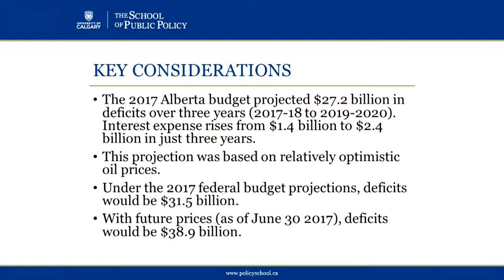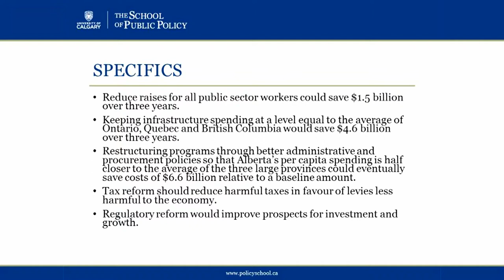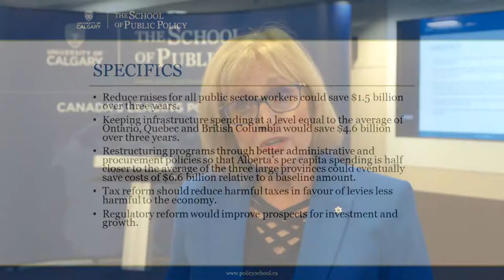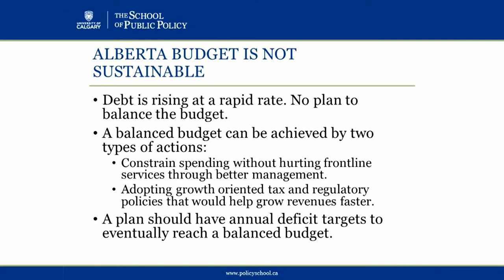Putting the Alberta Budget on a New Trajectory - Conversations at The School of Public Policy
Jack Mintz and Janice MacKinnon's new report on the Alberta NDP government. They believe that the NDP can, and should, employ various measures both in the short and long term to better align spending and revenue.